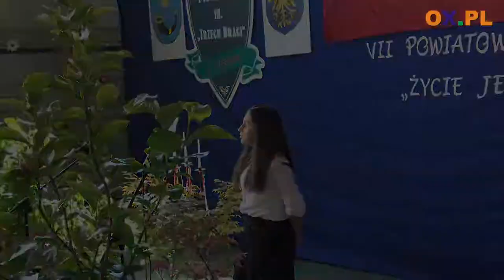Recytowali w hołdzie Polsce Niepodległej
Wczoraj (22.05) w Szkole Podstawowej im. Trzech Braci w Hażlachu
┌ Rozwiń Opis

odbył się VII Powiatowy Konkurs Recytatorski ''Życie jest i wdzięczność nasza'' w hołdzie Polsce Niepodległej. W wydarzeniu tym wzięli udział uczniowie z całego powiatu.